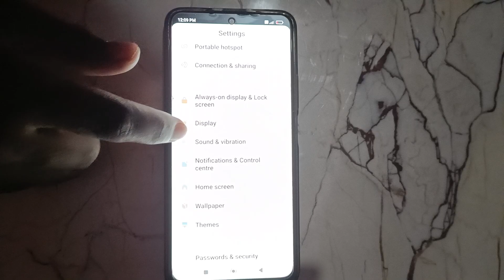How to unhide camera notched Display in Redmi Note 12, screen mobile settings